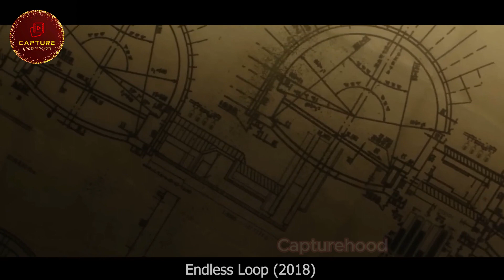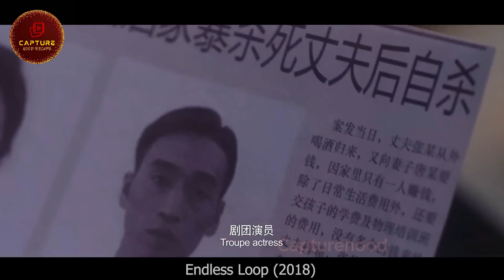The Haunting Mystery of the Deadly Tunnel: No One Escapes Alive | Movie Recap Mystery new Story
In this video, we'll walk you through full entertaining movie

Dark reality of pool